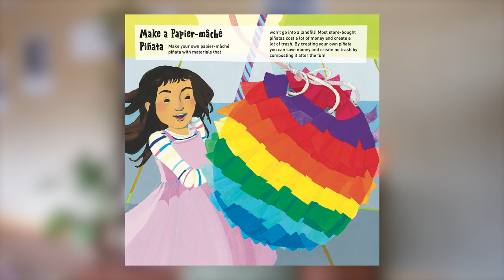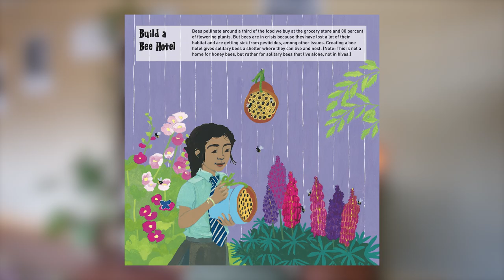Zero Waste Kids Book: Hands-On Projects and Activities to Reduce, Reuse, and Recycle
My new book, Zero Waste Kids is out today!
After three years in the making, I had just one thought when I received it:
I would have LOVED this book when I was a kid and I’m SO EXCITED to share this book with all the children of the world today!

Available in book stores and online!